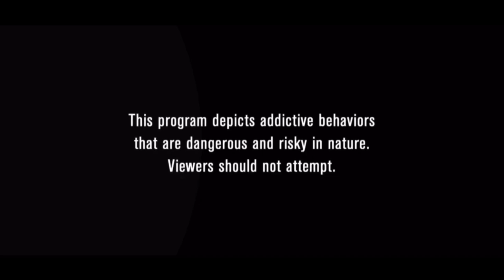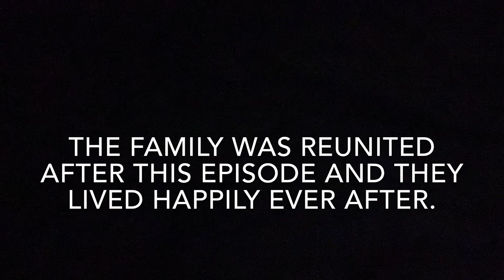JOHNNY’S STRANGE ADDICTION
see you guy in the next video💞